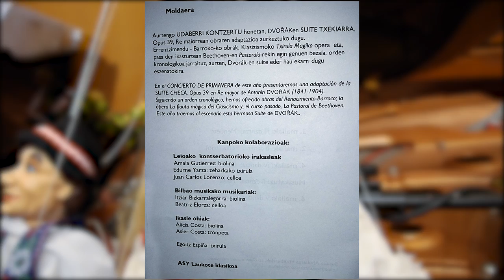TXOMIN ARESTI ESKOLA. UDABERRI KONTZERTUA 2015. DVORÁK. CZECH SUITE. Opus 39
Esta Suite muestra influencias de la música popular checa. Para componerla, el autor se basó en melodías y ritmos del folclore checo.
La danza más conocida y significativa es la polca. Por eso, a lo largo del concierto, escucharemos una y otra vez su melodía en diferentes versiones.
El alumnado y todos los colaboradores participan en los temas de estas danzas, tocando, cantando, solfeando, y, también, recitando algún verso en inglés.
La presencia y participación habitual de familiares y músicos profesionales en el aula y en el escenario, cierra el círculo y ayuda a dar sentido a todas las cosas que hacemos.

Suite honek Txekia herriko musikaren eragina erakusten du.
Dvořák Txekiako folkloreko melodia eta erritmoetan oinarritu zen suite hau konposatzeko.
Suite txekiar honetako dantzarik ezagunena eta esanguratsuena polka da. Horregatik, kontzertuan zehar, polkaren melodia , behin eta berriro, entzungo dugu bertsio ezberdinetan.
Umeek eta parte hartzaile guztiek, dantza hauen gaiak jo, abestu, solfeatu, errezitatu baita bertsoren bat ingelesez ere botako dute.